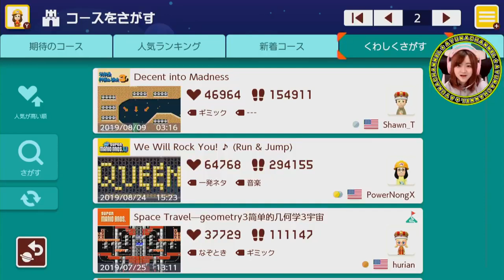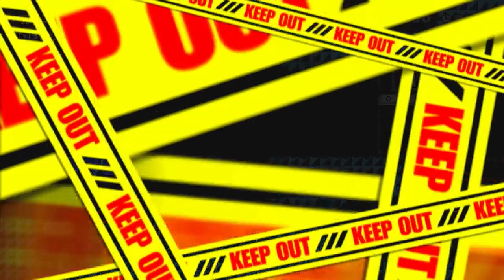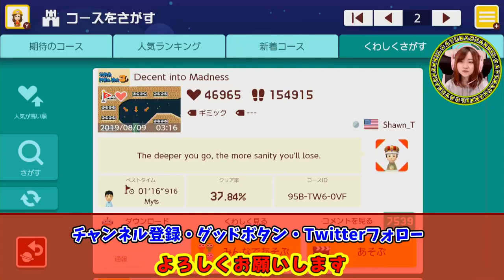スイスイいけるコースは気持ちいい！【スーパーマリオメーカー２】Part 67